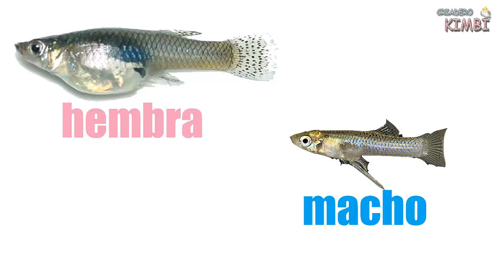La Gambusia los charales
Explicamos un poco sobre este pequeño pez, muy facil de conseguir en cualquier balsa, charca o pequeño lago.